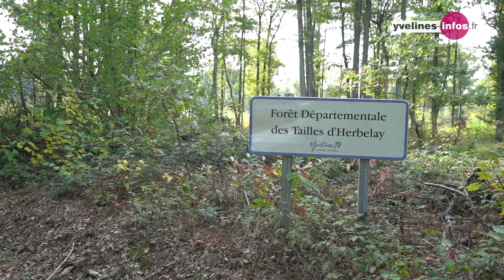Changement climatique : Quels impacts sur nos forêts ?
Alors que le réchauffement climatique attaque les forêts des Yvelines, le Département engage un bras de fer de longue haleine pour protéger et renforcer les forêts départementales. Reportage dans la forêt départementale des Tailles d’Herbelay à Aigremont.

Plus d'informations "Yvelines, le Département" sur